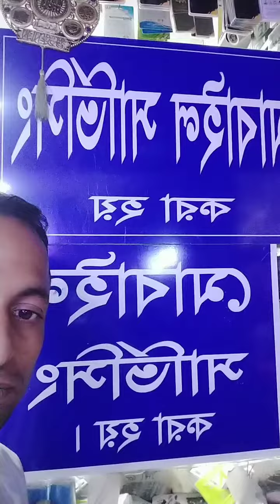হয়তোবা এই ভিডিওটি আপনার জন্য তৈরি করা হয়েছ---RAJIB KHAN FAMILY--39